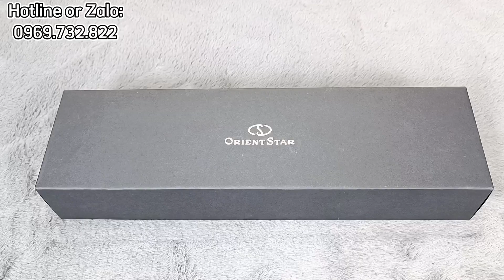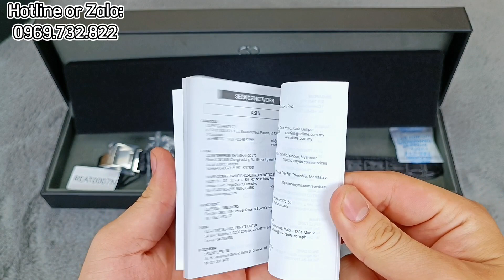[ 8.200.000đ ] Sở Hữu OrientStar Mặt Xám Lông Chuột.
Đồng hồ orientstar là một mẫu đồng hồ nam đeo tay giá vô cùng tốt và và được trang bị trong mình rất nhiều điểm nổi bật, cải tiến.
Chương Authentic.
Order Xách Tay Đồng Hồ Nhật✅
Địa Chỉ:
-46 Định Công Thượng, Hoàng Mai, Hà Nội.

Các Tài Khoản Giao Dịch Của Chương Authentic:

Tên: Lâm Ngọc Chương
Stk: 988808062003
NH: MB Bank

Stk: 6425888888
NH: Teckcombak.